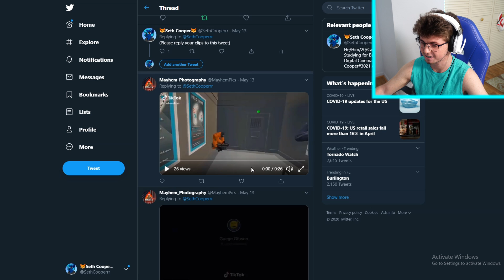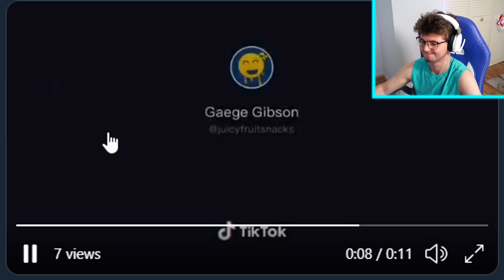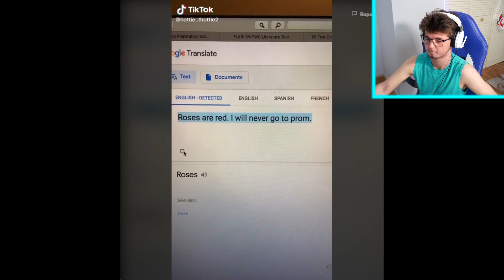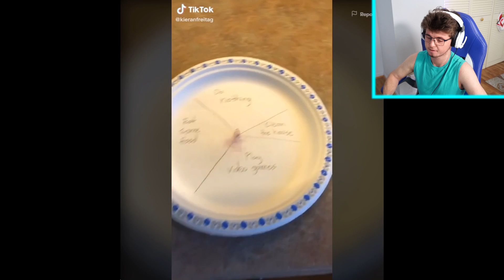NOT FUNNY | Try Not to Laugh #1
In quarantine, we are bored, so we must do whatever it takes to find joy and laughter in these times, but will these videos be enough to break Seth?

I hope you all enjoyed the video! Become a part of The Cooper Clan!

Friends in the video:

Comments/Suggestions are highly encouraged and appreciated!

Why are you reading this far down in the description? There's nothing left to see. Stop snooping around, ya silly!